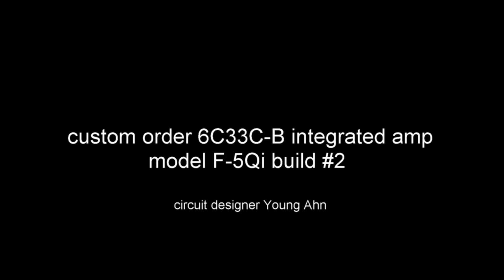custom order 6C33C-B pp integrated tube amplifier build #2 ; FLUXION audio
30W / ch, dual mono design